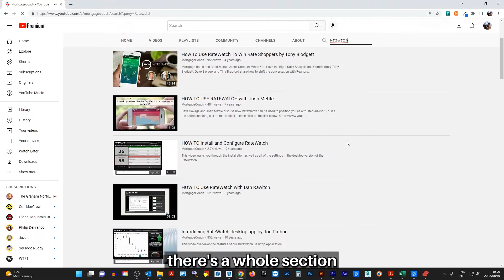How to Make Rate Shoppers Your Competitive Advantage with Deborah Byrd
Tune in to this week's Modern Mortgage Advisor's Tip of the Week with Deborah Byrd where she teaches loan officers how to take the interest rate conversation and turn it into your competitive advantage by leveraging the RateWatch App for all Mortgage Coach users.

Follow this account for more modern mortgage tips and strategies!

Not a Plug and Play SM customer?  Schedule a free discovery meeting using the following